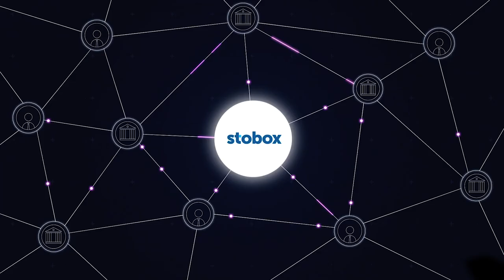8 incredible crypto investments tactics. Get better returns on Bitcoin, XRP, Cardano, Litecoin.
🧐 Cryptoсurrency is an extremely lucrative asset, but most investors lose money due to bad decision-making. Do you want to be among the few winners?

Watch the new video Stobox Co-founder Borys Pikalov to find out 8 incredible science-backed decision-making practices that will help you pick the best investments and grow your income.

🔥 Book a 30-minute FREE consultation with our expert to find out how your business can benefit from tokenization with Stobox services

Join Stobox community not to miss the latest updates about tokenization and digital assets:

We will be glad to reach back to you!

Notice that this video is about investing, not trading. Trading is about leveraging short-term crypto volatility to maximize returns. Cryptocurrency trading, as well as trading of shares require you learn how to use binance or bitfinex, always be aware of crypto news, altcoin news, monitor bitcoin price prediction, ethereum price (eth price), litecoin price, on the coin market cap, always look for top altcoins. You have to utilize advanced crypto trading strategies such as "buy and hold", "buy the dip", "dollar cost averaging crypto", "swing trading", conduct Bitcoin analysis (Bitcoin ta).

Also, we've seen new types of assets emerging, such as NFT or security tokens. The latter is especially curious, as asset tokenization enables new liquidity opportunities after the security token offering.Securities that can be represented on a distributed ledger technology (DLT) system are called Tokenized Securities. This type of Digital Asset that should not be confused with utility tokens, Cryptocurrencies or other altcoins, such as Bitcoin (BTC), Ethereum (ETH), tezos, monero, Litecoin, Ripple (XRP), Cardano (ADA), Stellar (XLM), Bitcoin Cash, Binance Coin etc.

00:00 – Intro
00:48 – Investing vs trading
01:22 – Due dilligence
02:58 – Overcome emotions
03:46 – Confirmation Bias
05:08 – Non-correlative diversification
06:06 – Utilize math
06:55 – Assess the supply side
07:14 – Bookend your estimates
07:50 – Set the tripwire
08:13 – Last words